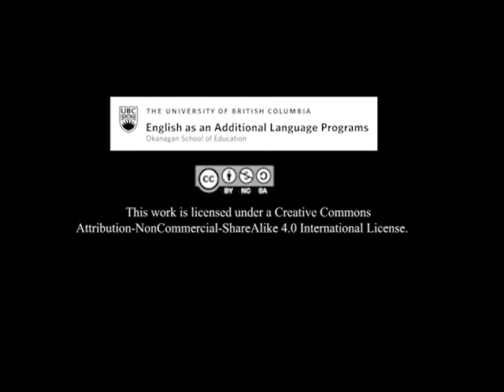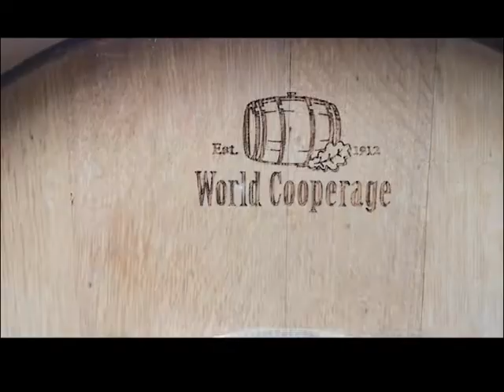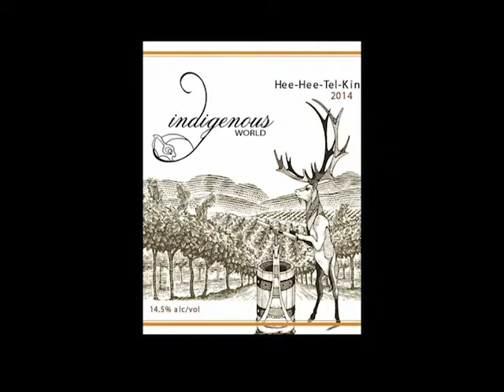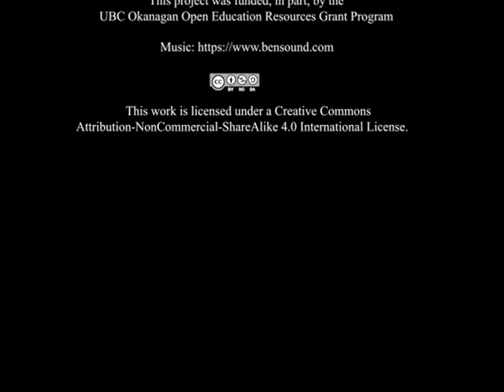EAL: The Origins and Branding of Indigenous World Winery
This video is an Open Educational Resource material.